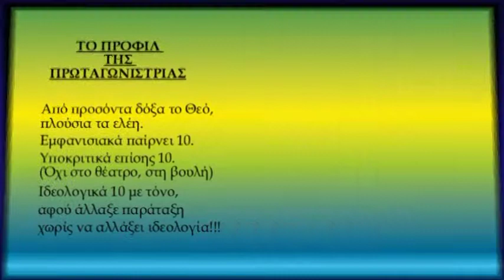ΓΚΕΡΕΚΟΥ όλο το παρασκήνιο.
Η Άντζελα Γκερέκου ...πήδηξε στους ...απέναντι